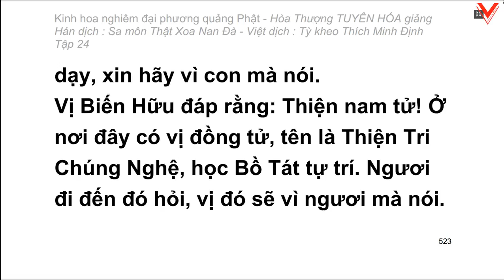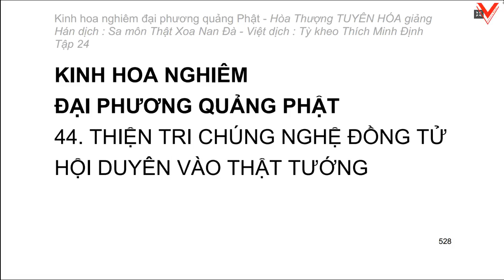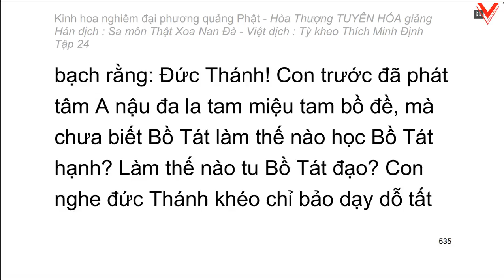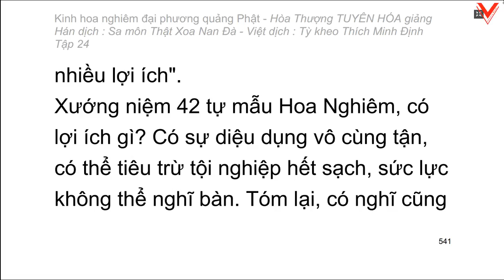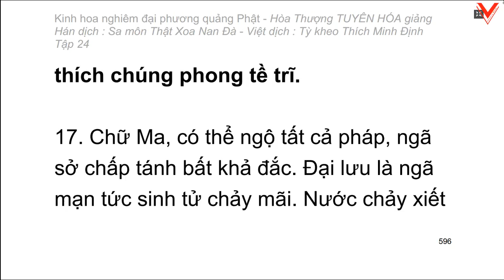Kinh hoa nghiêm - hoà thượng Tuyên Hoá giảng giải - Tập 24/25 (tiếp theo)